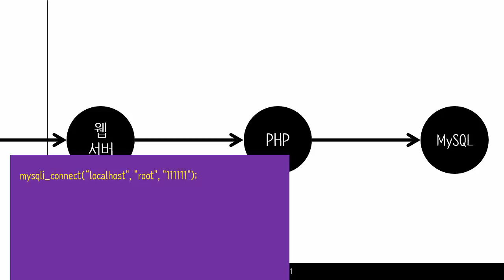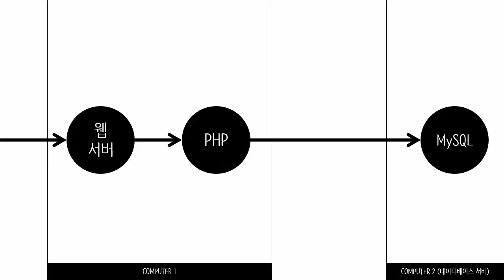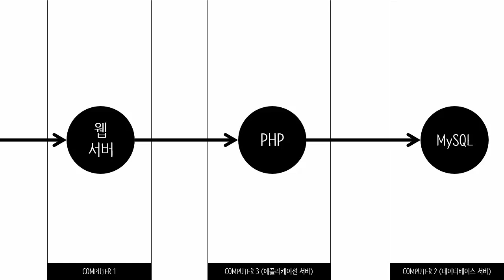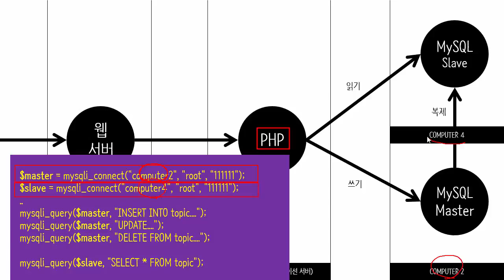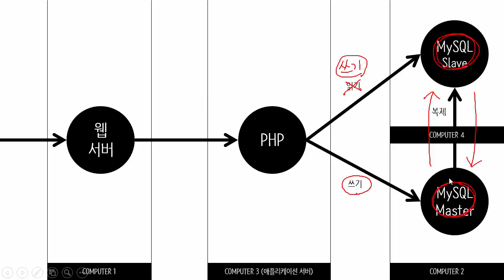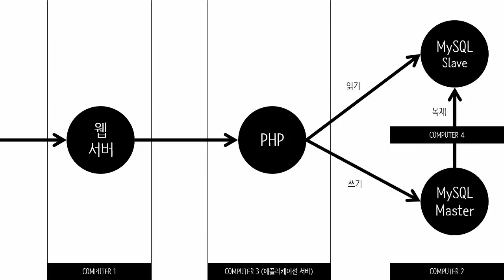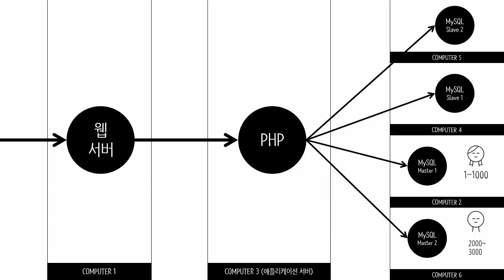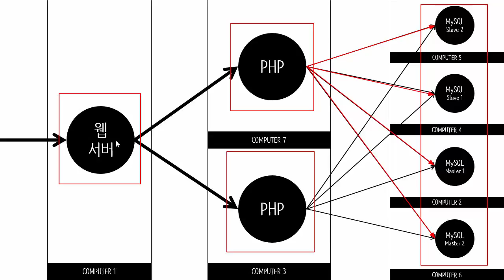웹 애플리케이션 만들기 - 성장 2 (Scalability)